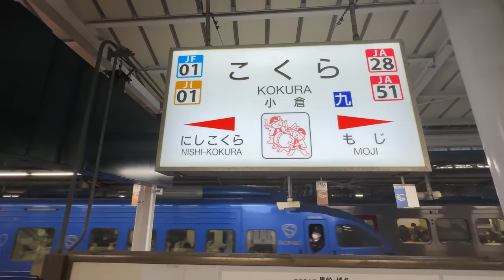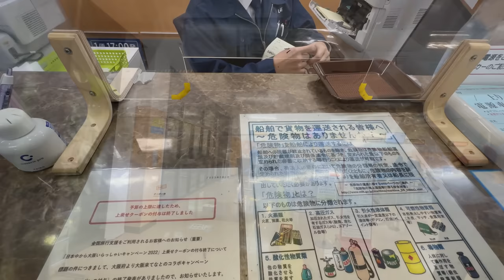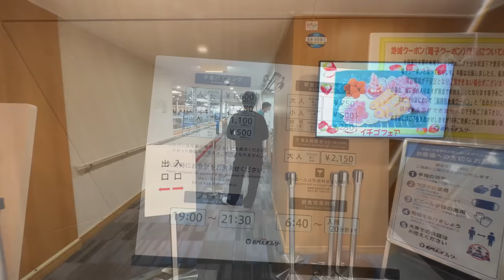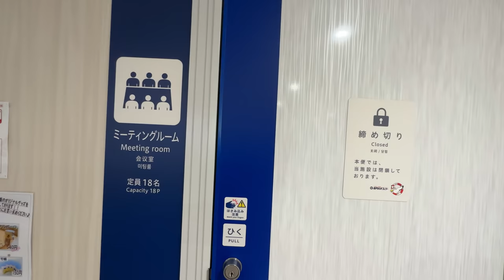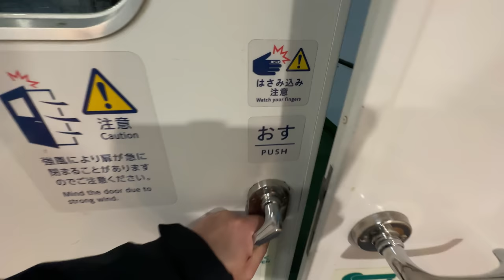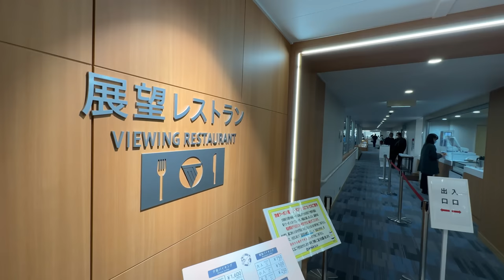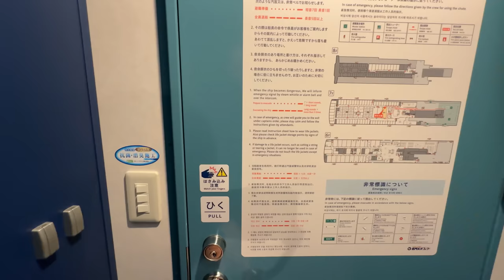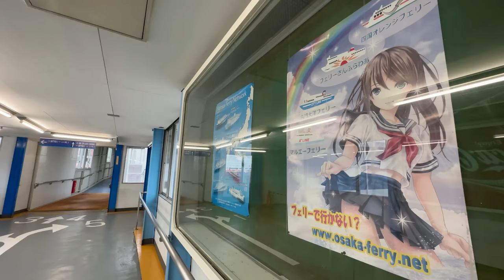6500円でビュッフェ2食付き 福岡→大阪12時間フェリー旅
名門大洋フェリーの「船旅バリューパック」で、福岡の新門司港から大阪港まで旅しました。
ツーリスト船室と朝夕2食のビュッフェがセットで、総額6500円（小学生5000円、未就学児は大人1人につき1人無料）という格安の旅行プランです。
閑散期の限定プランで、年末年始や夏休み、大型連休前後などの時期は利用できません。
現在、4月17日出発から6月30日出発分までが販売中です（ＧＷ期間は除く）。
今回は午後7時50分発の便を利用しましたが、午後5時発の便なら6000円（小学生4500円）と、さらにお安くなります。
大阪港から新門司港への便も同じ値段です
また、往復だと11000～12000円（小学生8000～9000円）、乗用車と運転者1人だと片道13500円です。
お金よりも時間をかけて、瀬戸内海の船旅を楽しみました！
船内の様子や食事、港へのアクセス等、ぜひ詳細を動画でご覧ください。

0:00　オープニング
1:47　新門司ターミナル到着
3:44　出航
5:17　船室紹介
7:16　夕食
8:55　船内ツアー
11:36　大浴場
13:16　深夜
14:06　明石海峡大橋
16:13　朝食
17:34　大阪港
18:54　接岸作業
21:05　下船
23:50　モノレール